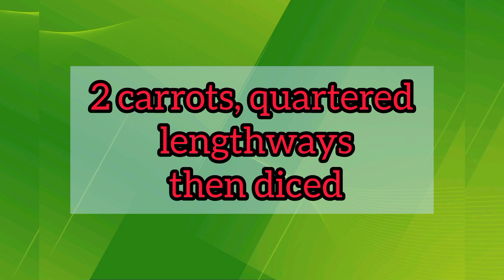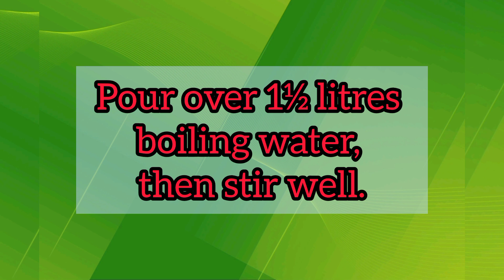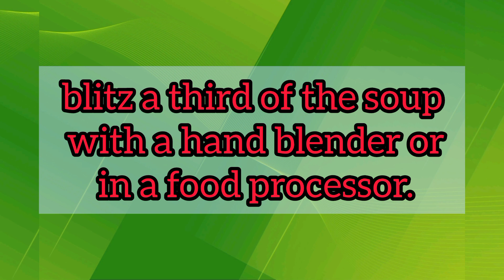Winter vegetable &lentil soup!! Winter soups @the healthy life with Hira.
Winter vegetable & lentil soup!! Winter soups.
When it's cold outside, treat yourself to a healthy homemade vegetable soup, packed with immunity-supporting vitamin C and four of your 5-a-day.
Ingredients

85g dried red lentils

2 carrots, quartered lengthways then diced

3 sticks celery, sliced

2 small leeks, sliced

2 tbsp tomato purée

1 tbsp fresh thyme leaves

3 large garlic cloves, chopped

1 tbsp vegetable bouillon powder

1 heaped tsp ground coriander
For more details please watch this video full.